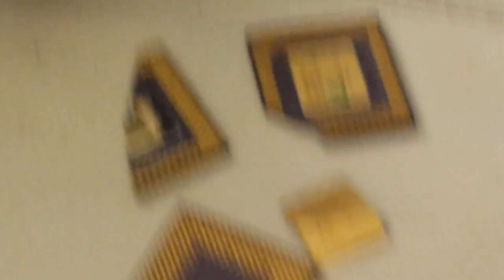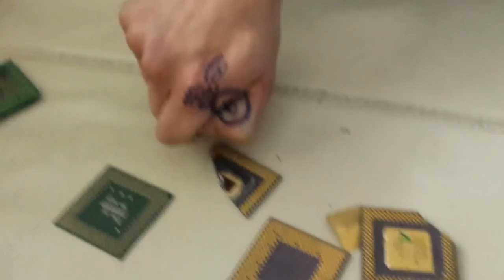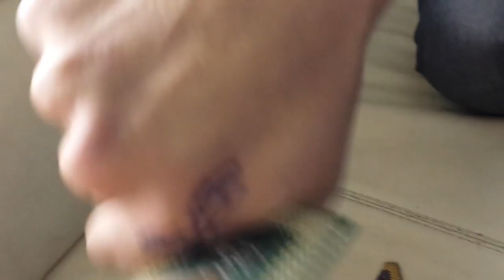Wie viel Gold, Silber und Platinmetalle stecken in Computerplatinen